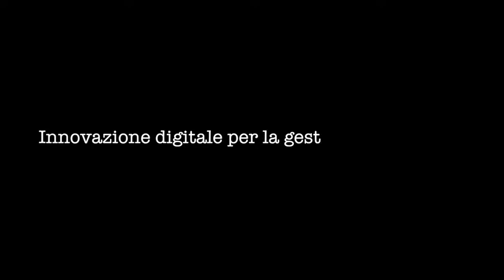Innovazione digitale per la gestione delle aste: l'esperienza di Reviva, con Giulio Licenza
REAL ESTATE: THE QUESTION MARK FOR THE FUTURE
Il primo evento digitale dedicato contemporaneamente al mondo del credito e al mondo del real estate.

Se vi piacciono questi post potete  offrirmi un caffè cliccando sulla tazzina con il cuore a questo link

I fondi saranno utilizzati per pagare abbonamenti a stampa italiana e straniera necessari per l'attività di debunking, traduzione e commento.